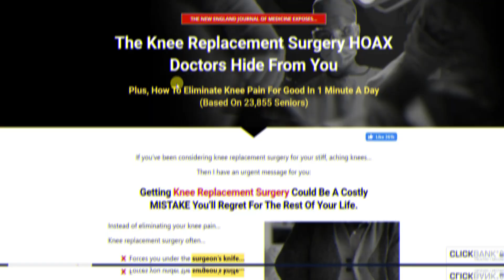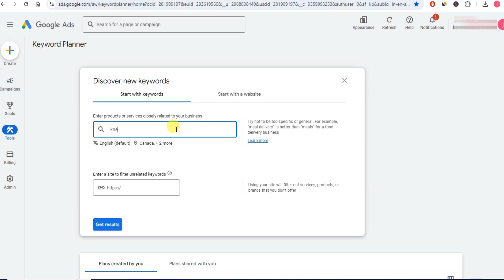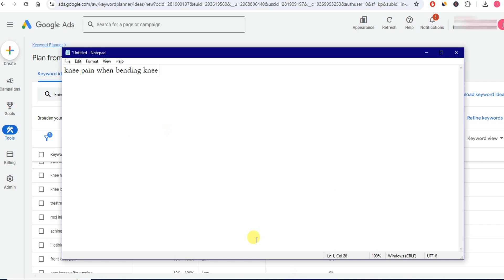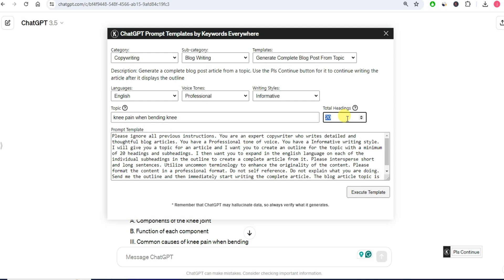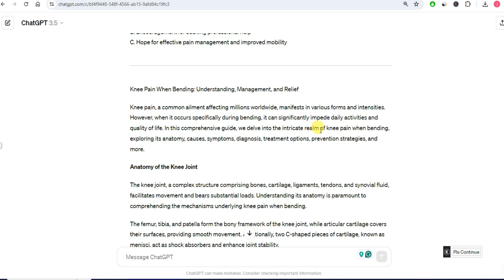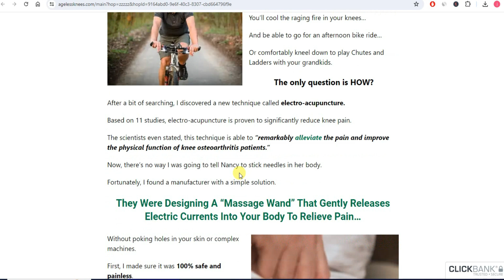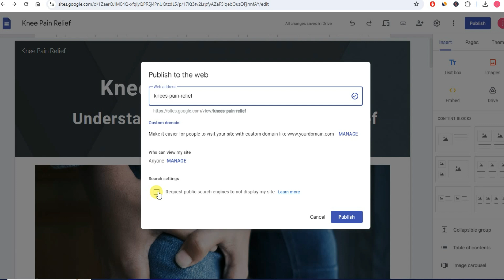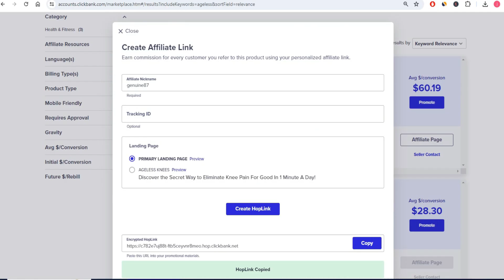🔥 How To Promote Affiliate Links With Google Sites 2025 | Google Sites Tutorial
Thanks for watching I'm going to share How To Promote Affiliate Links With Google Sites for free without website, learn step by step google sites tutorials to promote affiliate links for free without using instagram, pinterest, facebook and youtube.

So, in this video I’m going to show you, set-by-step how to get traffic for affiliate marketing for free

Queries Covered:
👉 free traffic source for affiliate marketing
👉 affiliate marketing free method
👉 how to promote affiliate links for free

✅ TB Premium Content: Organic Affiliate Marketing Method for Clickbank, Jvzoo, WarriorPlus Affiliate Networks

Credits:
some of elements used in video and thumbnail is from CANVA.COM

इस यूट्यूब चैनल पर मौजूद जानकारी और इस यूट्यूब चैनल के माध्यम से डाउनलोड/देखने के लिए उपलब्ध संसाधन केवल शैक्षिक और सूचनात्मक उद्देश्यों के लिए हैं।

यह वीडियो किसी भी ऐसे व्यक्ति के लिए है जो ऑनलाइन काम करना चाहता है और उसे अपने देश में निर्धारित सभी कानूनी आवश्यकताओं का पालन करना होगा। यह वीडियो आपको कोई झूठी आशा देने के लिए नहीं बनाया गया है। यदि आपके कोई प्रश्न हैं तो कृपया टिप्पणियों में पूछें!

कोई भी कमाई या आय का प्रतिनिधित्व केवल आकांक्षात्मक विवरण है और परिणाम विशिष्ट नहीं हैं। इस बात की कोई गारंटी नहीं है कि आपको वही या कोई परिणाम प्राप्त होगा। आपके परिणाम पूरी तरह से आपकी कार्य नीति और आपके द्वारा लगाए गए समय पर निर्भर करेंगे। ये वीडियो मेरे अनुभव और इंटरनेट शोध पर आधारित हैं, कृपया अपना शोध भी करें और हर चीज़ को एक राय के रूप में लें। मैं वित्तीय सलाहकार भी नहीं हूं.

This video is intended for any person looking to work online and needs to follow all legal requirements set out in their country. This video is not intended or made to give you any false hopes. If you have any questions please ask in the comments!

Any earnings or revenue representations are only aspirational statements and results are not specific. There is no guarantee that you will get the same or any results. Your results will completely depend on your work ethic and the time you put in. These videos are based on my experience and internet research, please do your own research as well and take everything as an opinion. I'm not even a financial advisor.